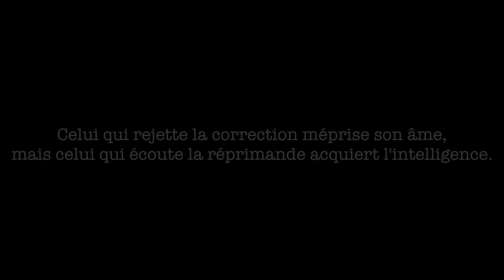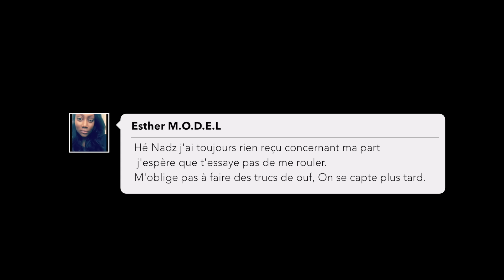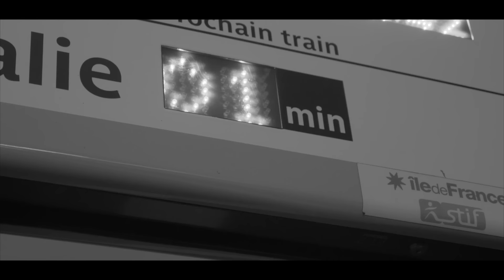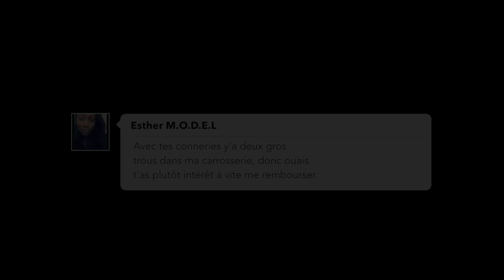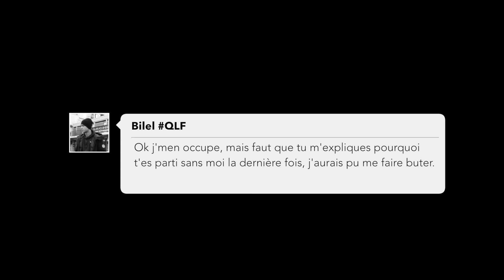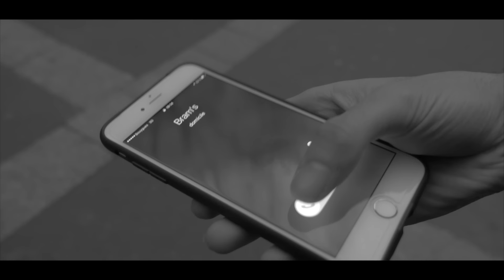Dis-Leur (Le film)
Lien du film avec les sons originaux ( car la version actuelle est remplacer par la musique droit d'auteurs)

Synopsis
Ayoub pense à mettre sur pied un business qu'il a en tète, mais son entourage l'influence à le faire de manière illégale ce qui va le conduire dans des situations qu'il n'avait pas prévu.

Réalisation / Scénario : Alex Boston

Casting
Sofiane Abitar
Sandra Vautour
Hakou Benosmane
Ismael Kheniche
Edmilson Tavares
Khet Jeudy
Moustafa Rotman
Sara Tekaya